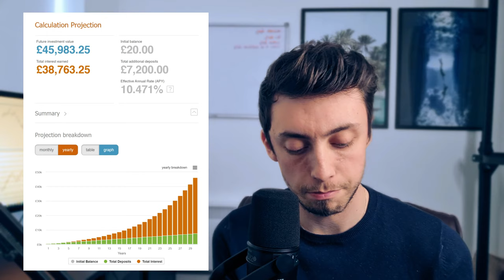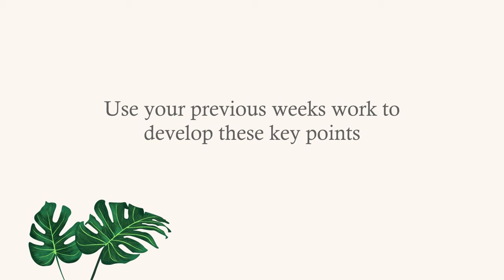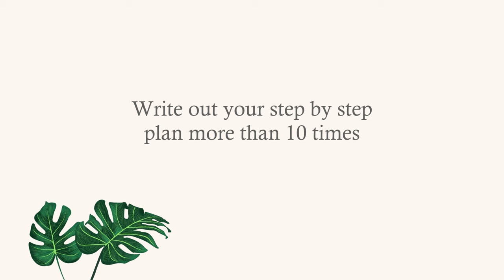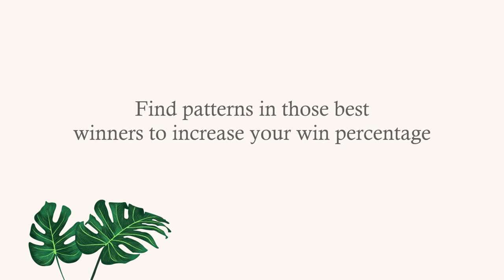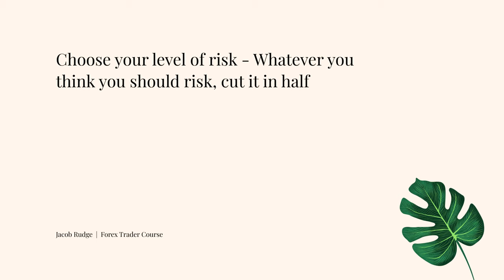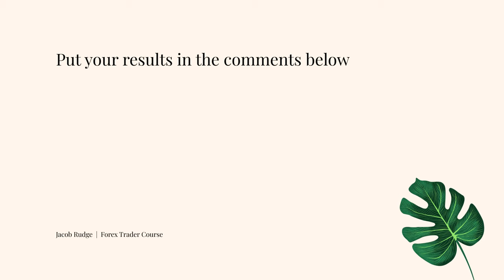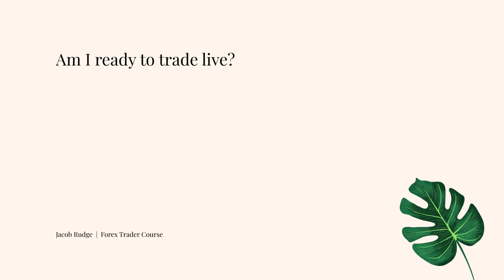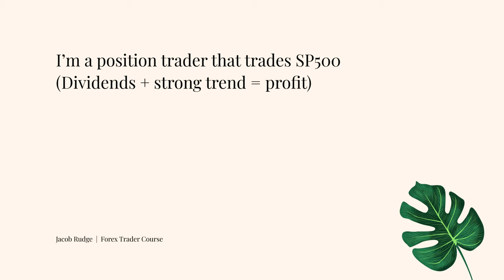Forex Trading Course | Becoming Profitable In 16 Steps!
Yes! Forex Trading Course | Becoming Profitable In 16 Steps!

Follow the episodes using timestamps below:

00:01 Episode 1
06:29 Episode 2
15:17 Episode 3
22:05 Episode 4
27:41 Episode 5
39:16 Episode 6
44:46 Episode 7
51:10 Episode 8
54:30 Episode 9
01:00:33 Episode 10
01:10:13 Episode 11
01:16:29 Episode 12
01:19:32 Episode 13
01:22:02 Episode 14
01:26:29 Episode 15
01:30:46 Episode 16

Follow this 16-week process with Jacob and become a consistently profitable trader. Any questions about Forex trading or becoming a profitable Forex trader? Put them in the comments below. This 16-week series will help traders in the UK, US, Europe, and the rest of the world!

I have put all 16 episodes into an ultimate Forex trading course so that you can enjoy it all in one go. Follow along the trading course in the foreign exchange or any assets including crypto, equities, and more.

► Mindfulness
► Personal Finance
► Business